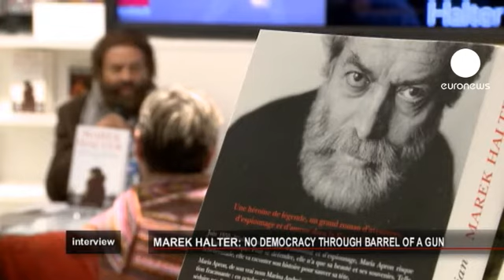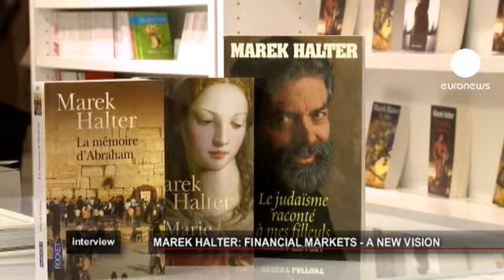euronews interview - Marek Halter, escritor: "la paz no se contruye a cañonazos"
El escritor Marek Halter es un activista de los derechos humanos en todo el mundo. Judío nacido en Polonia en 1936, huyó del gueto de Varsovia con su familia. Se instalaron primero en la Unión Soviética, y después en Francia.

Marek Halter tiene acceso a hombres de la política como Vladimir Putin. Dice que le oyen pero no le escuchan y no está seguro de que le entiendan. Ha venido a Lyon para reunirse con sus lectores, antes de volver a Rusia para hablar de las elecciones francesas en la televisión. El ruso, es una de las muchas lenguas que habla.

Kirsten Ripper, euronews: Hace varios años escribió el libro "Je me suis reveille en colère", (Me he despertado en cólera), ¿Qué le hace entrar en cólera ahora?

Marek Halter, escritor: Hay una diferencia entre la indignación y la ira. Por eso no estoy de acuerdo con mi amigo Hessel. Podemos estar indignados sin hacer nada. Pero cuando entras en cólera, te empuja a actuar. Falta poco para las elecciones presidenciales en Francia y nadie nos ha propuesto un mundo. Me gustaría que alguien apareciese en la televisión diciendo: "Así veo el mundo en 10 años, y así veo Francia en ese mundo en 10 años." Hay que aprender a repartir. Hay que vigilar a todos los bancos del mundo. Hay que cerrar la bolsa. Hay otros medios para ganar dinero, que no sea a costa del dinero de otros. No hace falta. Podríamos crear grandes bibliotecas en los edificios de las bolsas.

euronews: Otra cosa que le ha hecho entrar en cólera: la situación en Oriente Próximo, no ha mejorado mucho en los últimos años...

Marek Halter: Se resolverá, creo que quizás incluso a finales de año.

euronews: A finales de año, ¿el conflicto entre israelíes y palestinos, lo ve resuelto? Es usted optimista.

Marek Halter: Cuando estás en el fondo del pozo, levantas la cabeza y ves por fin la luz. Nosotros, no nos damos cuenta, porque estamos a plena luz.

euronews: ¿Cree que los palestinos ven la luz?

Marek Halter: Creo que los israelíes y los palestinos de hoy están en el fondo del pozo, o casi, puede que no del todo. Cuando lo estén, verán la luz.

euronews: ¿Quiénes serán, según usted, los que construyan la paz?

Marek Halter: Buena pregunta, porque desafortunadamente nos faltan, pero en el mundo entero, y allí más, dirigentes. Hoy, los que dirigen a los palestinos y el estado de Israel no están a la altura. En relación a Afganistán, es el fin. Habrá una desbandada hacia Occidente en Afganistán. Huirán como pasó en Vietnam y en Birmania. La democracia no se lleva a cañonazos.

Kirsten Ripper: Usted ha fundado dos universidades en Rusia...

Marek Halter: Para hacer comprender a los jóvenes rusos qué es la democracia. Andrei Sájarov me dijo un día que la democracia es como una naranja. En ruso, se dice "Appelsin". Quien no ha visto nunca una naranja no pedirá una naranja. Hay que explicar a los jóvenes rusos qué es una naranja y algún día, querrán una. Lo que ha pasado es que son mis estudiantes los primeros que han salido a la calle.

euronews: ¿Habla usted con su amigo Vladimir Putin de los jóvenes manifestantes?

Marek Halter: Eso es, ya lo he dicho en público. Vladimir Vladimirovich, mis estudiantes salen a la calle, si tuviera que decirles algo, ¿qué les diría? Y me respondió: "Marek Halter, les diría que si se manifiestan, es gracias a mí."

euronews: ¿Y está usted de acuerdo con él?

Marek Halter: En cierta manera, sí. Es la primera vez que centenas de miles de jóvenes se manifiestan y nadie acaba en un gulag.

euronews: Pero alguno ha ido a prisión...

Marek Halter: No, no... las manifestaciones, son sobre todo en San Petersburgo, y los neonazis se manifiestan también. Ninguno de mis estudiantes ha tenido problemas. Sobre Putin, me impresionó en un momento dado un pequeño detalle. Le pregunté: "Vladimir Vladimirovich, ¿conoce usted a los judíos?" Y me dice: "sí, cuando era pequeño, compartíamos un apartamento en las afueras de San Petersburgo con una familia judía. Él se llamaba, creo, Salomon Abramovich. Todos los días, después de trabajar, sacaba un gran libro y lo leía. Yo le pregunté: Salomon Abramovic, ¿qué lee? Y él respondió: el Talmud." Putin me dijo: "discúlpeme, Marek." Y yo le digo, ¿por qué? "Porque el tema no me ha interesado", respondió. Simplemente lo decimos, dentro de una forma de respeto al otro. Y no es imposible que en dos años Putin le pida a mi amigo Mikhail Prokhorov ser Primer Ministro.

euronews: ¿Cree que Prokhorov es cercano a Putin?

Marek Halter: No lo sé... Representa un lado más bien liberal.